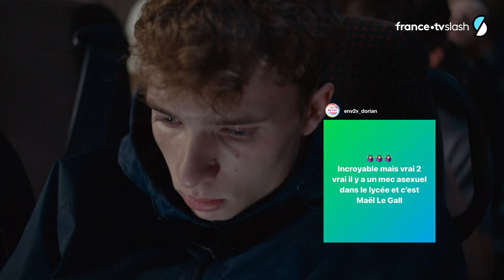SKAM FRANCE EP.6 S12 : Lundi 21h03 - Out